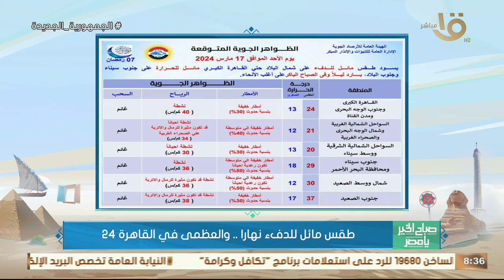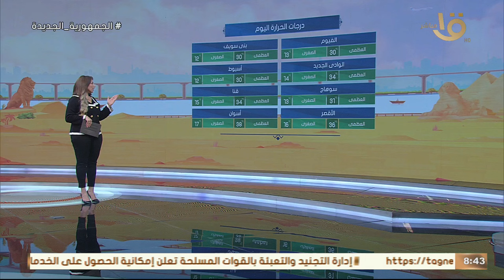هل الطقس ممكن يرجع برد تأني ولا خلاص كده الجو اتظبط؟.. عضو هيئة الأرصاد: نشاط للرياح مثير للأتربة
صباح الخير يا مصر | هل الطقس ممكن يرجع برد تأني ولا خلاص كده الجو اتظبط؟.. عضو هيئة الأرصاد: نشاط للرياح مثير للأتربة#صباح_الخير_يا_مصر